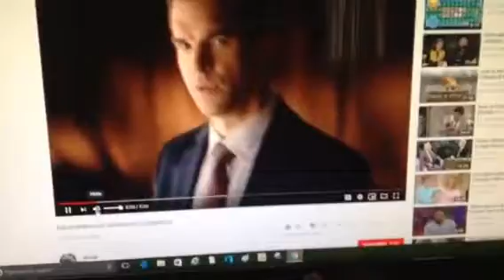GEICO Rhetorical Questions Are you allowed to tame wolves in Minecraft?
Cuts to Steve telling the Tamed Wolf to come here.